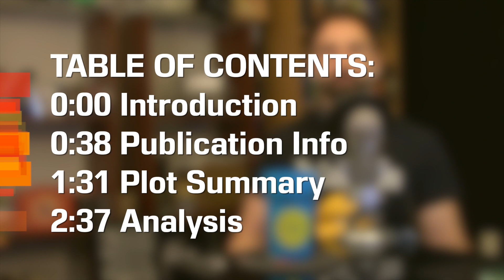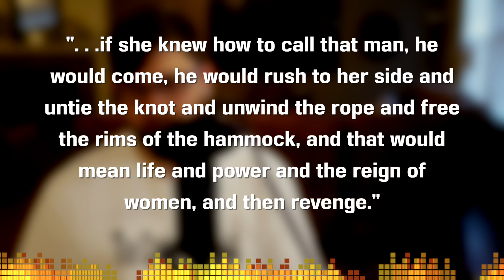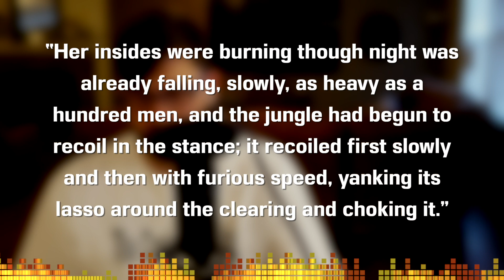The Cove by Luisa Mercedes Levinson - Short Story Summary, Analysis, Review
Welcome to the CodeX Cantina where our mission is to get more people talking about books! This week we're looking at "The Cove" (also called "The Clearing") by Luisa Mercedes Levinson. Themes of oppression and a strongly admired piece of feminism.

TABLE OF CONTENTS:
0:00 Introduction
0:38 Publication Info
1:31 Plot Summary
2:37 Analysis

Copyright Info
Song: Infinite
Artist: Valence